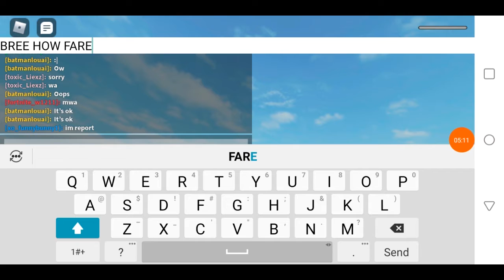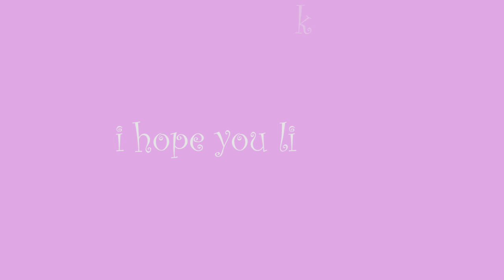so I decided to play pushing simulator with Bree … AGAIN